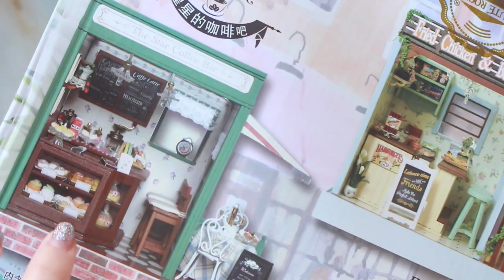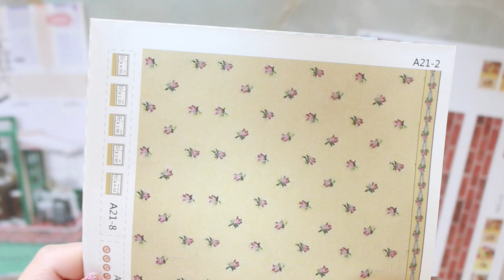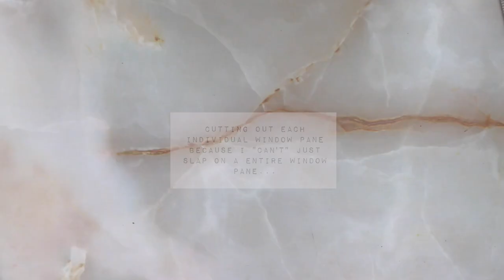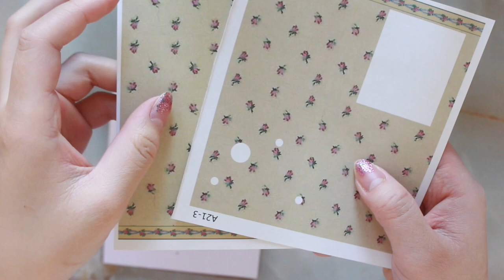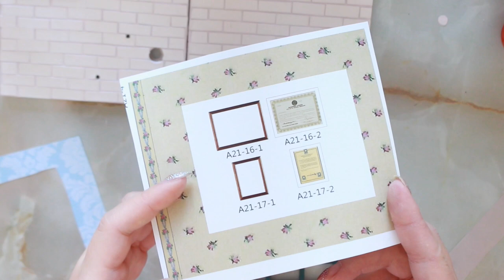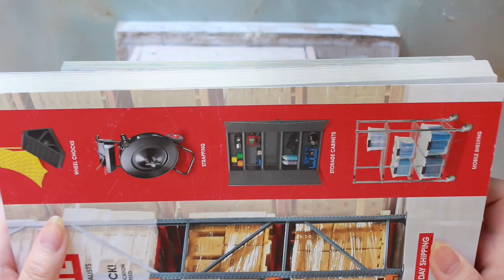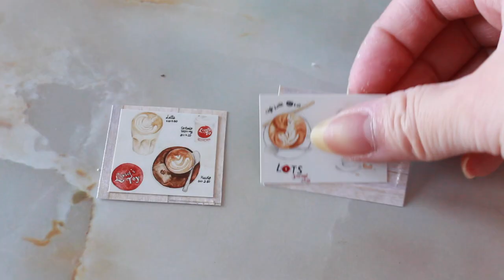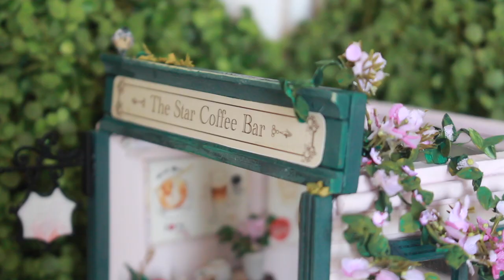D I Y // Cafe + asmr style + quarantine art lol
are you stuck at home too? well if you happen to have this exact kit then you can follow along! lol if not, you can try to purchase this kit off of amazon, however i’m 100% the price has been raised because of the virus.

I bought this near christmas with the intentions to make it for christmas and have it be a snowy scene but then i ended up doing other things.

as always i like using these kits as a base and if I followed everything exactly,  I would go nuts! I just can’t copy things like that. i added tons of my own miniatures which I do sell but however my shop is currently closed as of right now
(april 2020, I’m not sure when I will open it up again)

but I am available for local pick up/drop off !

BASIC TOOLS REQUIRED

Scissors
exacto knife
fiskars paper cutter
1/8 hole punch
regular hole punch
sandpaper
Glue Stick
e6000 or contact cement or any fast drying liquid glue
Hot Glue or white glue or wood glue
Wire cutters
Pliers + Needle nose pliers
Electrical Tape
Bone Folder or anything to help with making paper folds
Toothpicks or Q-Tips
Acrylic paint or gouache paints
Plastic (excess from packaging)
Moss
dried flowers and grasses
Smol rocks and sand

cafe kit

Mini Dremel

CAMERA: CANON EOS REBEL T5i
EDITING: iMovie
SOUND: SnowBall

This video is not meant for children or kids. This particular kit, although can be perceived as for children, is quite difficult, even for adults to finish.  I don't recommend this kit for kids.
All images and video are photographed or filmed by myself unless otherwise stated.